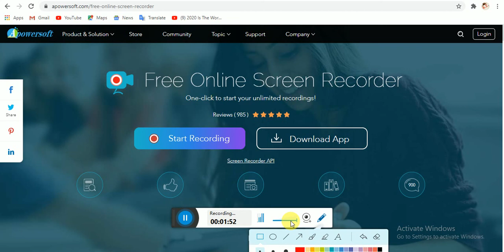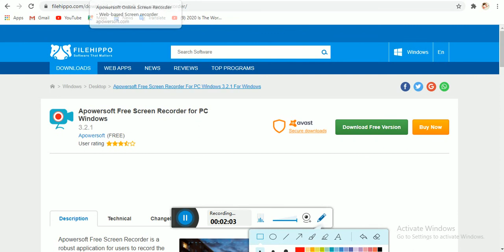Best free screen recorder for laptop/computer | Download now , free free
hello dosto
                   Is video me screen recorder ke bre me bataya gaya hai jo bilkul free hai